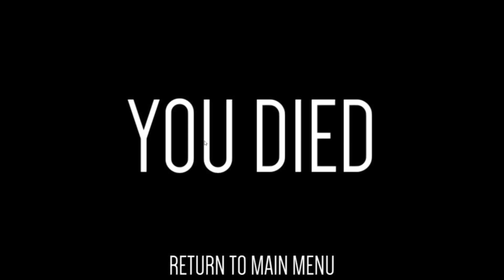Polygod Early Access Trailer